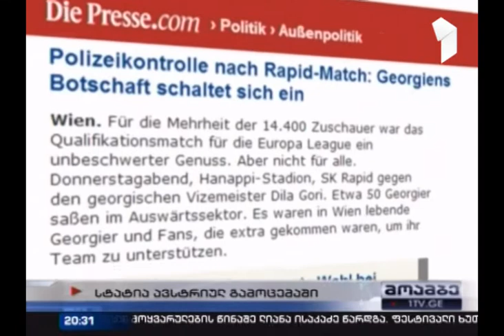არსებობს თუ არა "შურისძიების" საფრთხე "დილას" და ვენის "რაპიდის" თამაშზე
ევროპის ლიგის საპასუხო მატჩი 29 აგვისტოს თბილისში გაიმართება. "შურისძიების" ვერსიები ავსტრიულმა გამოცემა "Die Presse.com"-მა გაავრცელა - "თბილისში საპასუხო მატჩზე არსებობს შურისძიების საშიშროება" - წერს გამოცემა. სტატიაშია ნათქვამია, რომ წაგებული თამაშის შემდეგ ქართველ გულშემატკივრებს სახლში წასვლა უნდოდათ, მათ კი პოლიციის თანამშრომლები გადაეღობნენ და მათი ნაწილი აიყვანეს. "ეს იყო წინასწარ დაგეგმილი მასობრივი აქცია", - აცხადებენ თვითმხილველები. ვენის პოლიციაში კი ამტკიცებენ, რომ არსებობდა ინფორმაცია, რომ თამაშს საერთაშორისო ძებნილები ესწრებოდნენ.